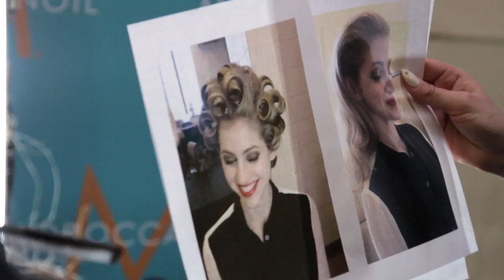Suzanne Rogers Presents: Zac Posen Autumn/Winter 2014-2015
For the Zac Posen Fall/Winter 2014 runway show held in Toronto, Moroccanoil Global Creative Director Antonio Corral Calero mimicked the "peek-a-boo curl", Veronica Lake's signature hairstyle -- soft but structured flowing curls. "We wanted to create a hairstyle reminiscent of Old Hollywood with a contemporary twist," said Calero. "This was the true depiction of timeless feminine elegance."